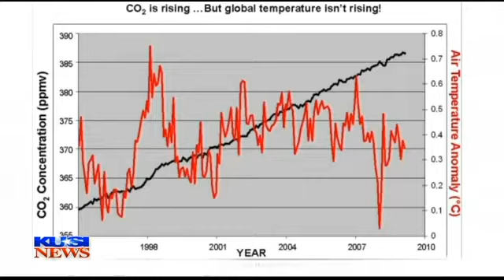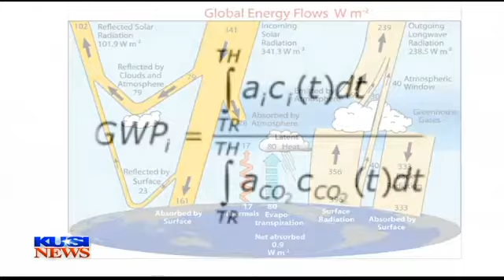John Coleman refutes UN's global warming claims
On September 27th, the United Nations Intergovernmental Panel on Climate Change issued its 5th Climate Change Assessment Report.  John Coleman's Rebuttal was telecast on Monday, September 30th on the KUSI News.